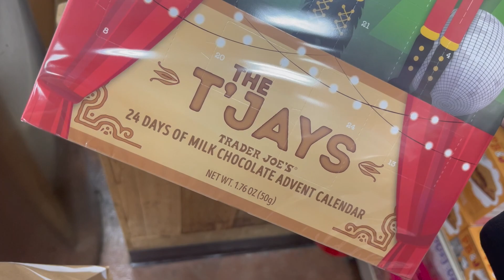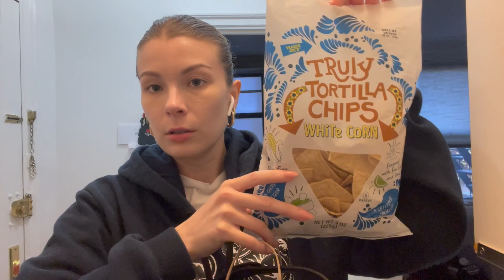A DAY IN MY NYC LIFE | Why I Left My Job, In the Zara Dressing Room, Fashion Show + Life Updates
Today's vlog is a day in my life in nyc, and it features shopping at Zara and also a try on portion in the fitting room, a Trader Joe's haul, attending the Pnina Tornai Fashion Show, and sharing more about why I left my last job and what my current role is!

XO,
Madalyn